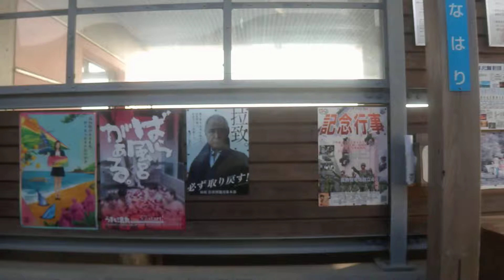土佐くろしお鉄道阿佐線 普通 安芸行き 奈半利～田野 (H26.5.4)